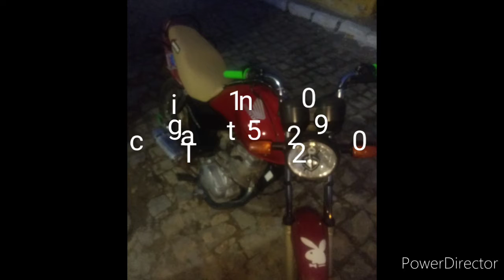Nave 125 cg DJ Charles